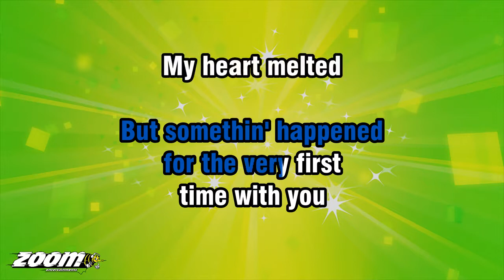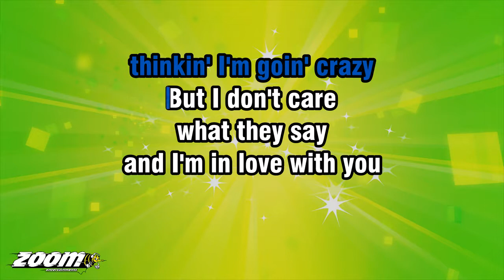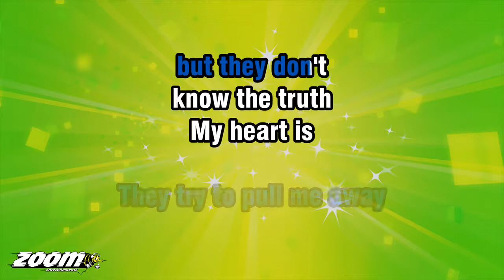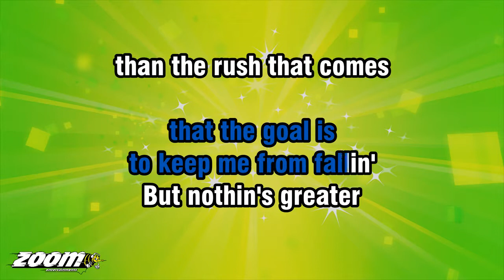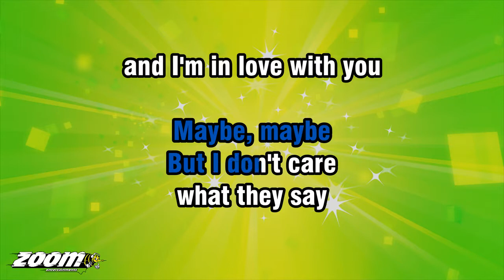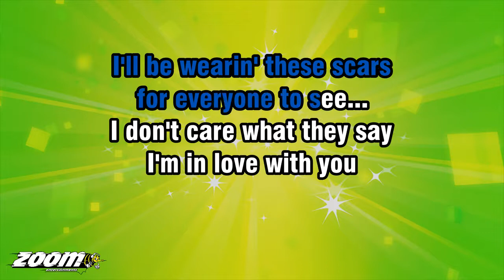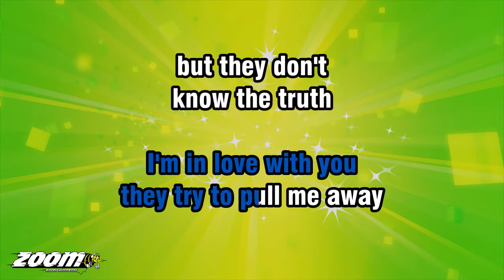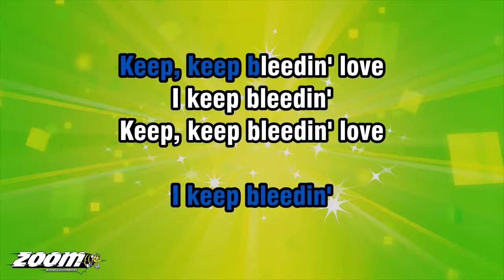The Baseballs - Bleeding Love - Karaoke Version from Zoom Karaoke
Song lyrics:

CLOSED OFF FROM LOVE
I DIDN'T NEED THE PAIN
ONCE OR TWICE WAS ENOUGH
AND IT WAS ALL IN VAIN

BUT TIME STARTS TO PASS
BEFORE YOU KNOW IT
YOU'RE FROZEN

BUT SOMETHIN' HAPPENED
FOR THE VERY FIRST
TIME WITH YOU
MY HEART MELTED
TO THE GROUND
I FOUND SOMETHIN' TRUE

AND EVERYONE'S
LOOKIN' 'ROUND
THINKIN' I'M GOIN' CRAZY
AND I'M IN LOVE WITH YOU

THEY TRY TO PULL ME AWAY
BUT THEY DON'T
KNOW THE TRUTH
MY HEART IS
CRIPPLED BY THE VEIN
THAT I KEEP ON CLOSIN'

KEEP BLEEDIN'
KEEP, KEEP BLEEDIN' LOVE
I KEEP BLEEDIN'

I KEEP BLEEDIN'
YOU CUT ME OPEN AND I
KEEP BLEEDIN'

I KEEP BLEEDIN'
I KEEP BLEEDIN'
YOU CUT ME OPEN, YEAH

TRYIN' HARD NOT TO HEAR
BUT THEY TALK SO LOUD
THEIR PIERCING SOUNDS
FILL MY EARS
TRY'NA FILL ME WITH DOUBT

YET I KNOW
THAT THE GOAL IS
TO KEEP ME FROM FALLIN'
BUT NOTHIN'S GREATER
THAN THE RUSH THAT COMES
WITH YOUR EMBRACE

AND IN THIS WORLD
OF LONELINESS
I SEE YOUR FACE
YET EVERYONE AROUND ME
THINKS THAT I'M GOIN' CRAZY
MAYBE, MAYBE

BUT THEY DON'T
KNOW THE TRUTH
MY HEART IS

AND IT'S DRAININ' ALL OF ME
THOUGH THEY FIND IT
HARD TO BELIEVE
I'LL BE WEARIN' THESE SCARS

I KEEP BLEEDIN'
KEEP BLEEDIN' LOVE...